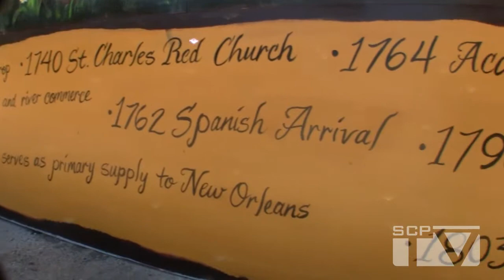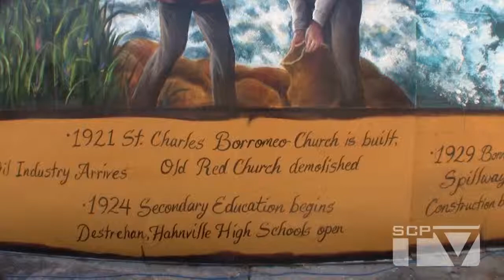Around the Parish: Historical Mural Dedication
Find out what's behind the parish's new mural in Destrehan in this edition of 'Around the Parish.'